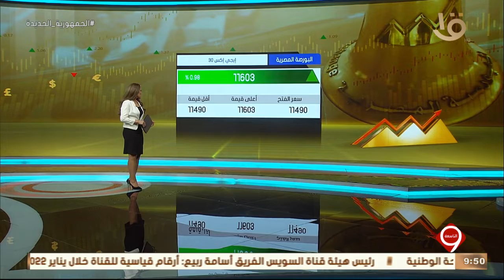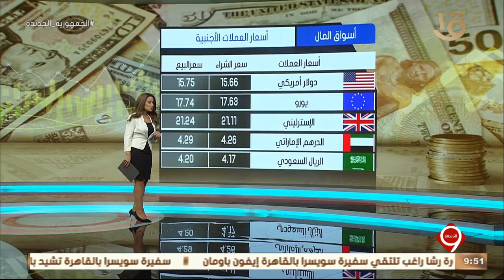نشرة التاسعة| ارتفاع جماعي لمؤشرات السوق بختام التداولات